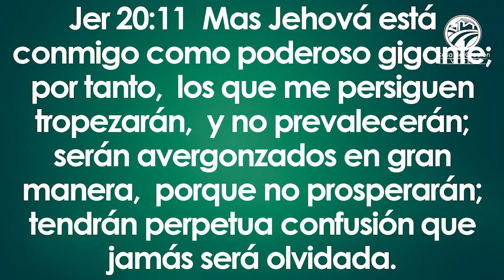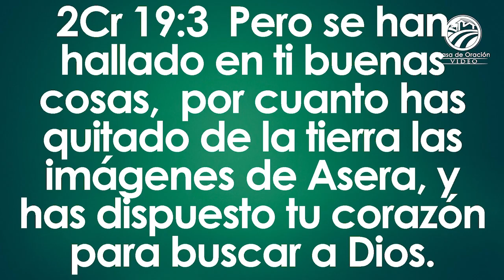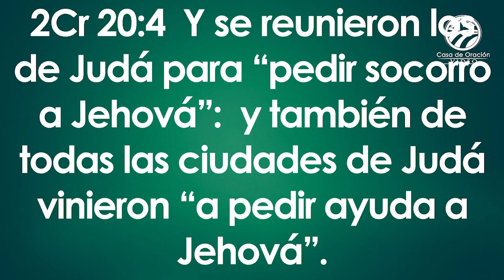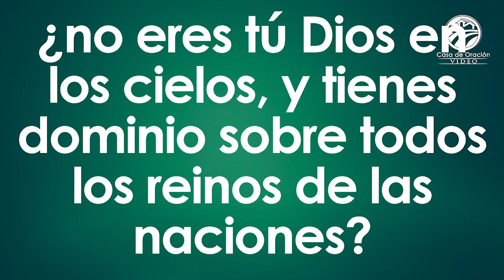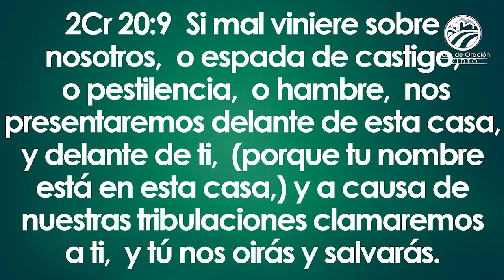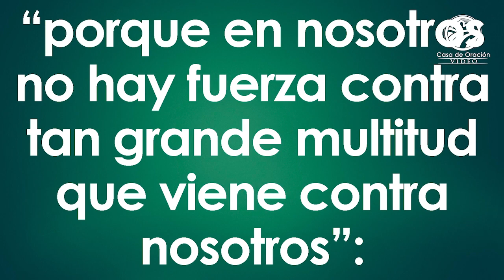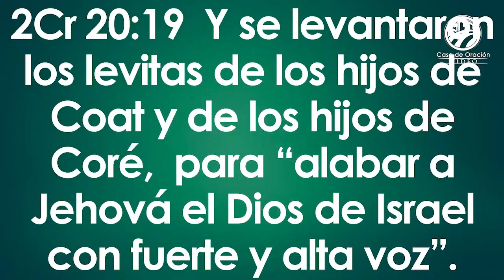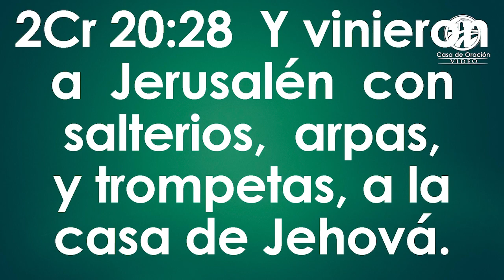Chuy Olivares - Mirando al poderoso gigante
Tema 3 de la serie Enfrentando tus gigantes.